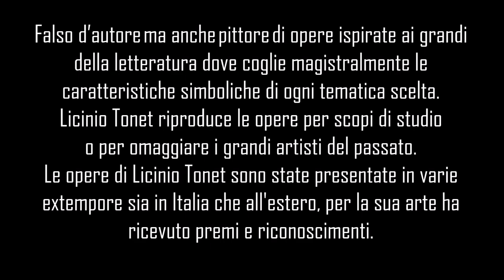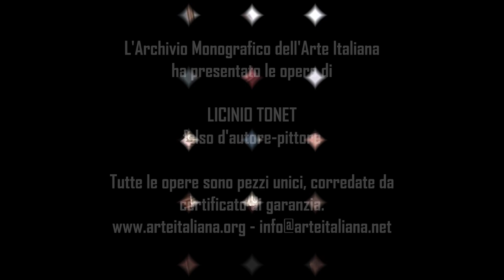Licinio Tonet, falso d'autore-pittore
Licinio Tonet oggi viene presentato dall’Archivio Monografico dell’Arte Italiana come falso d’autore, l’artista che ama profondamente Caravaggio segue uno stile preciso ispirato ad opere del passato; con grande dovizia realizza vere opere d’arte confermando la fedeltà all’originale, sono opere dipinte a mano utilizzando colori principalmente ad olio. Mediante la conoscenza profonda della grafica e delle tecniche pittoriche, sviluppa la sua sensibilità artistica ricercando un fascino perenne nella realizzazione di prospettive, figure, colori, luci e ombre, le opere sono realizzate dall’artista con lo scopo di rifare l’originale per motivi didattici e decorativi, quindi Tonet si distingue principalmente per essere un grande maestro della riproduzione.
Il portale dell'Archivio Monografico dell'Arte Italiana è una galleria internazionale in cui gli artisti catalogati espongono le proprie opere e verificano l'apprezzamento e l'interesse da parte del pubblico di amatori e collezionisti italiani e stranieri. Le opere di Licinio Tonet sono state presentate in varie extempore sia in Italia che all'estero, ultimamente ha esposto a Kanal (SLOVENIA).
Da ricordare un importante riconoscimento ricevuto: il 1° premio all'Extempore "Artedimaggio”, nel Comune di Monfalcone (GO).
Al suo attivo ha anche due mostre personali presso il locale “Scacciapensieri" di Farra d’Isonzo (GO) e presso i locali dell'Associazione Mutuo Soccorso di Monfalcone (GO).
Tutte le opere sono pezzi unici. E' possibile contattare l'Archivio Monografico per visionare senza impegno le opere degli artisti catalogati.